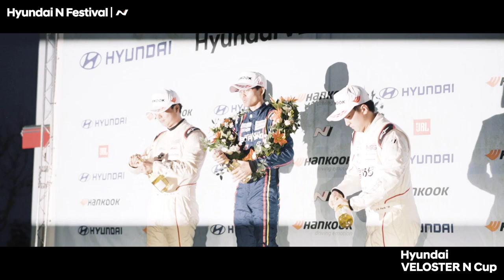2019 Hyundai N Festival ROUND6 티저 영상을 공개합니다 !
2019 Hyundai N Festival ROUND6 티저 영상을 공개합니다 !
영상을 통해 선수들이 경기에 임하는 각오와 목표를 들어보세요!!